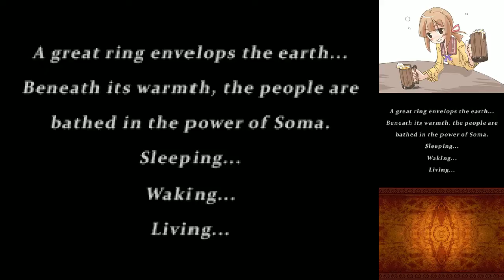NDS 720p Test Recording (Soma Bringer)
Edge marking is the bane of my existence